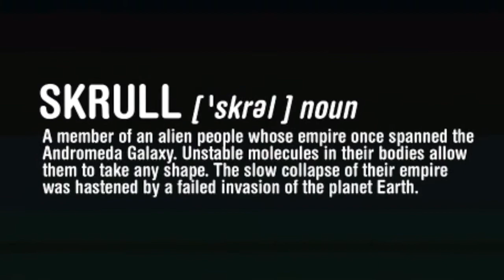Meet the skrulls issue 1| Are Skrulls on Earth | Explained in hindi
Hello guys in this video I will tell Skrulls on earth or not and also explain the comic Meet the Skrulls issue 1 .